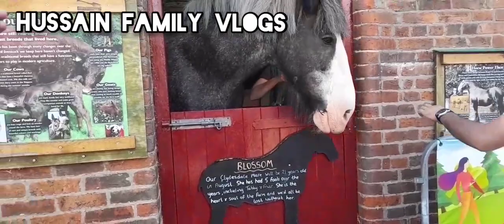shokerbagan2021| Family day out to tatton Park and to My Lahores/ It was fun.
Park- Tatton Park Manchester
Resturant- My Lahores Manchester

I do recommend going very cheap! && affordable